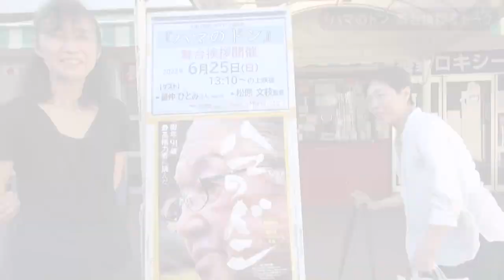【長野権堂】『ハマのドン』舞台挨拶＆トーク:松原文枝監督さんと鎌仲ひとみさん(映像作家)とのトークイベントが有りました。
【長野権堂】長野相生座ロキシー
先日『ハマのドン』”舞台挨拶＆トーク“が有りました。
松原文枝監督さんと鎌仲ひとみさん(映像作家)とのトークイベントが有りました。
『ハマのドン』の映画の上映は7／6までやってます。